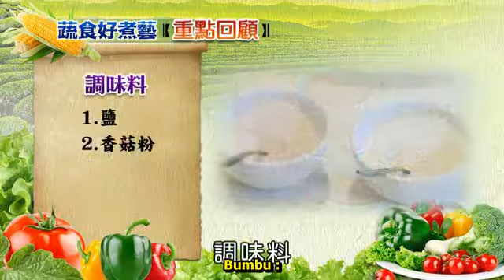33. Bubur Yam Kastanya